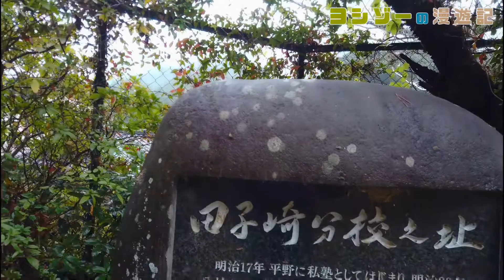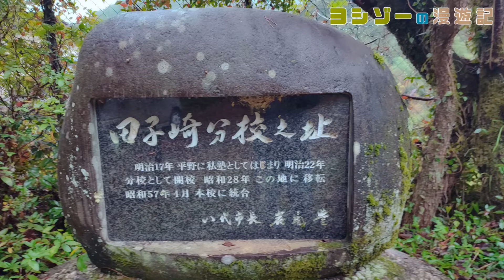二見小学校田子崎（たごさき）分校跡をめぐる【八代市立･二見村立･野田崎村立】熊本県八代市の閉校･廃校になった学校